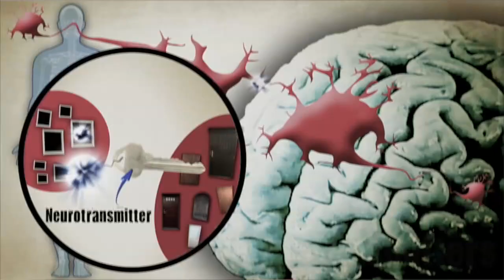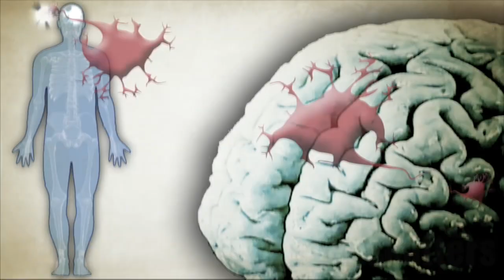Chemistry of Love - Untamed Science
With Valentine's Day upon us once again, we decided it was a good time to bring up these famous love chemicals: dopamine, serotonin, and adrenaline. Jonas and Louise spent some time on this topic a few years back during their Chemistry Calendar work, and we thought it was worthy enough to touch on once more.

I wanted to thank the good people at our gym for answering my questions. You guys are the best. I also want to thank Michelle Lotker and Haley Nelson for filming this with me on location. Finally, I need to say a special thank you to all the hard work that Jonas and Louise had done on this prior to me touching the topic. They shot all the video, with the amazing actors you saw in Sweden. Nice job you guys.